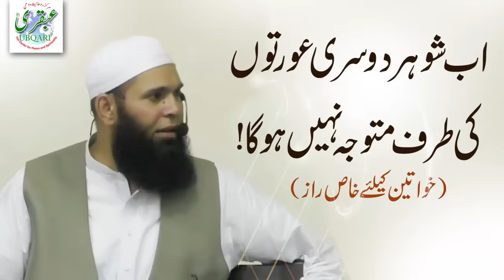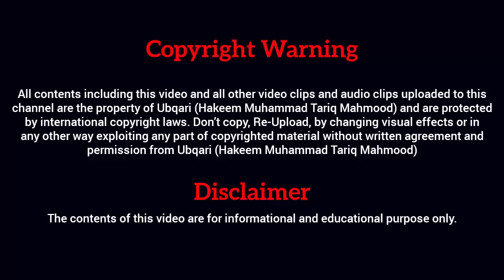Shohar Dosri Aurton Ki Traf Mutawaja Nahe Ho Ga -- Sheikh ul Wazaif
اب شوہر دوسری عورتوں کی طرف متوجہ نہیں ہوگا!